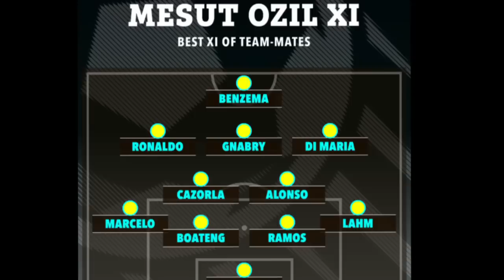MC KHALAAS MAN UTD QATAR ayey u ahaatay, RONALDO o bahdilay United, Alves oo kusooman Xabsiga